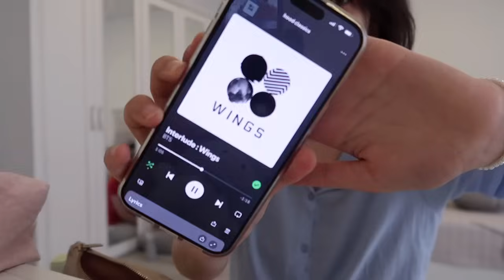ERBIL VLOG (pt. 2.) ☁️♡ qaysari, baking cookies, pinterest picnic (kurdish, کوردی)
summers in erbil ♡

withluv,
bina